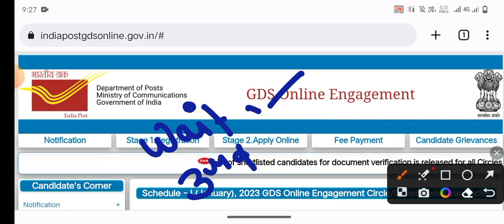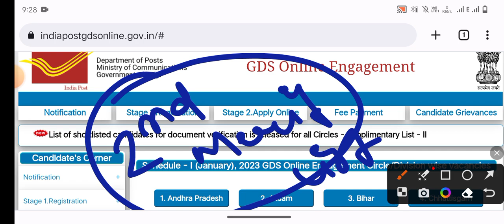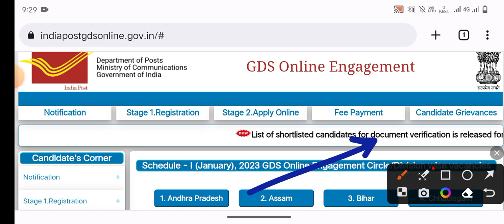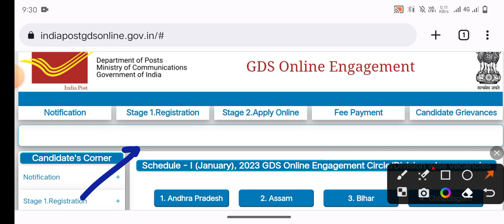डाउनलोड करें 🔴 India Post GDS 3rd Merit List 2023 | gds result 202 | gds 3rd merit list kab aayega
Description